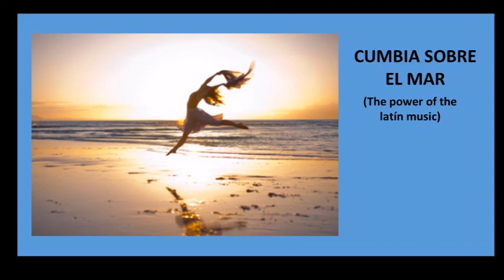Cumbia sobre el mar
TROPICALÍSIMOS